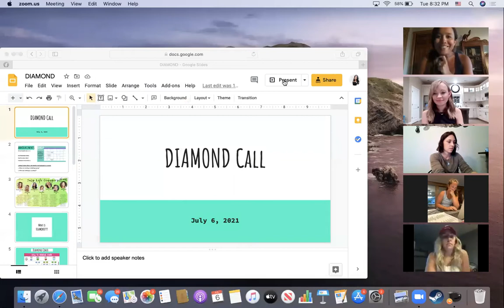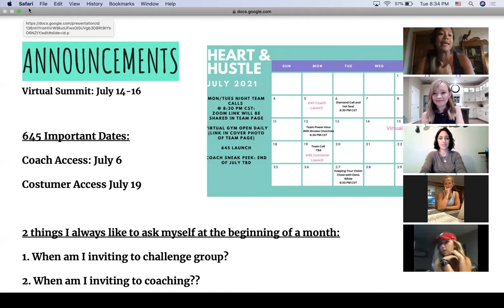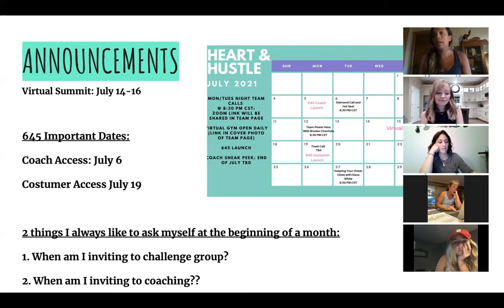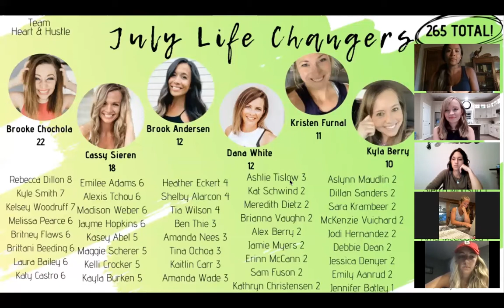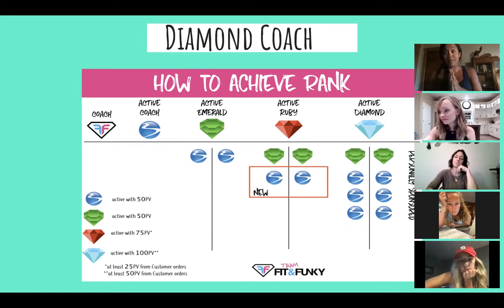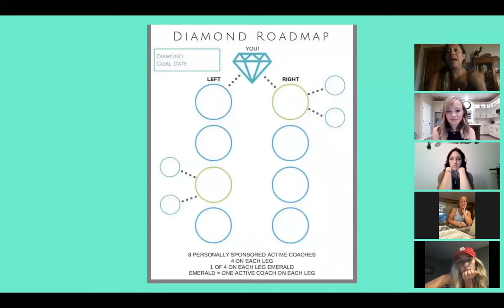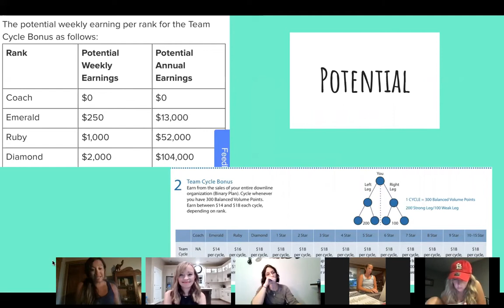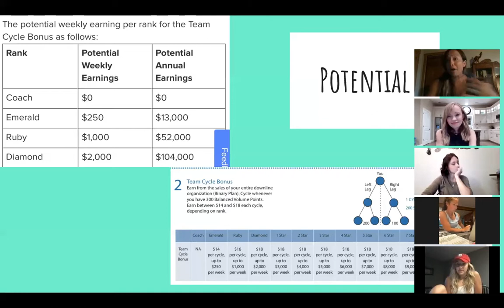Diamond Call with Kaitlin, Kylie and Amanda